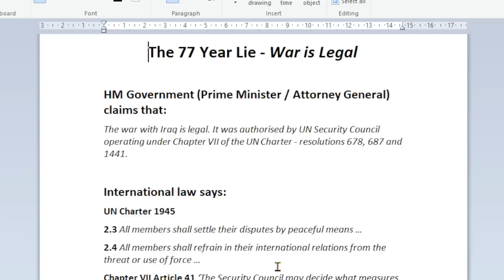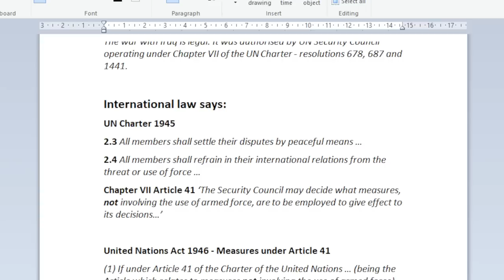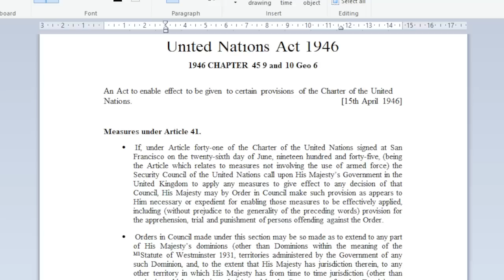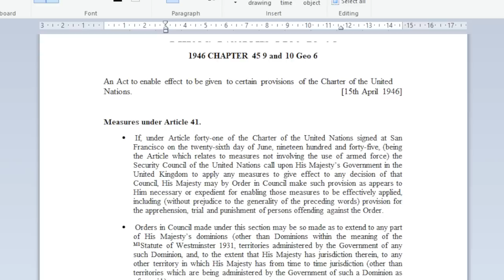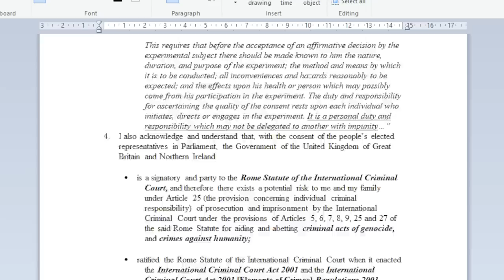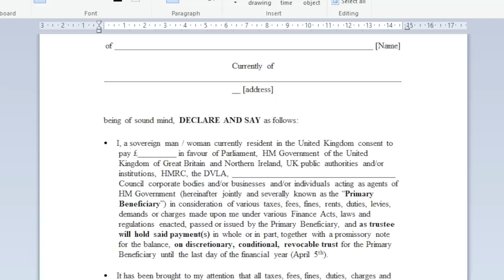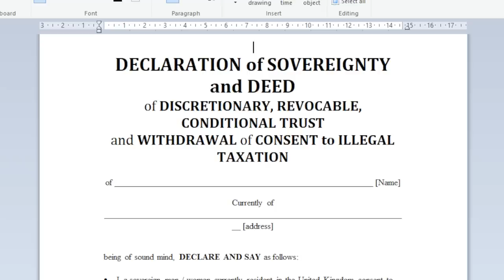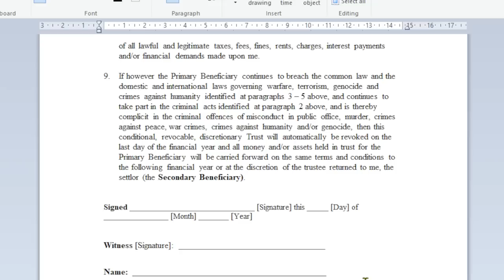It's time for a Tax Rebellion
Chris Coverdale informs me that it is illegal to pay taxes. He calls for a tax rebellion to stop war, killing and genocide.